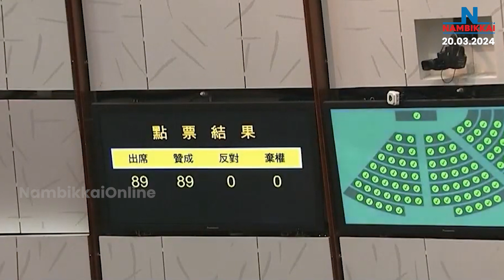Nambikkai Headlines | Night 9 PM | 20-03-2024 | Nambikkai Online | நம்பிக்கை செய்திகள்